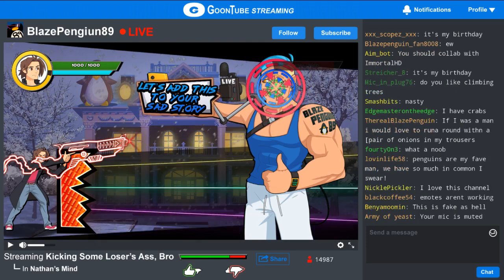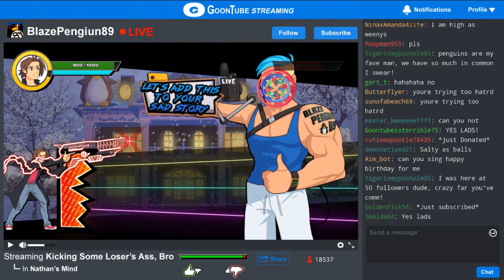Moz | Flappatron (EPISODE 2 / 12.20.2019)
Moz streams and checks out the second episode of Flappatron!

0:00 Introduction + Episode 1 Recap
1:16 Chapter Four
31:50 Chapter Five
1:04:32 Chapter Six
1:23:36 Chapter Seven
1:57:50 Survival Mode - Samantha
2:00:48 Closing Remarks

Twitch Livestream of Flappatron! This is a video game for Steam! This stream was archived and edited together by MasterOfZoroark.

➤Main Channel: @MasterOfZoroark
➤Stream Archive: @TheMozBox4